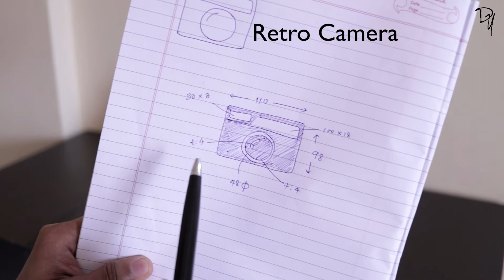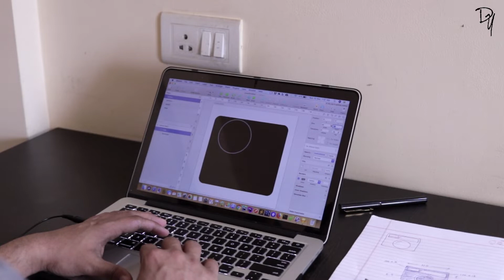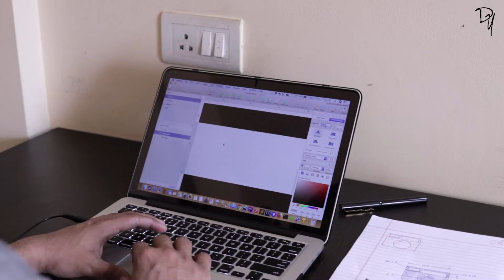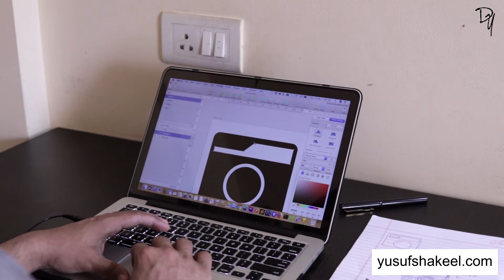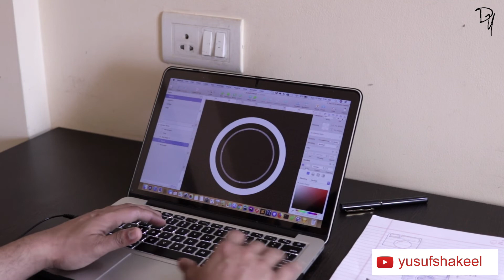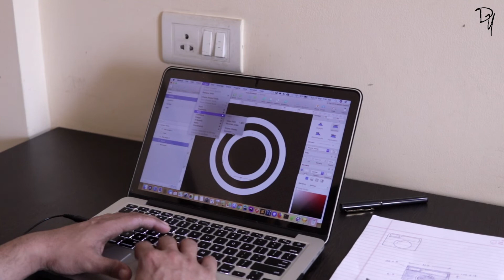RETRO CAMERA icon - Sketch - dyIcons - E07 - Yusuf Shakeel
Creating Retro Camera icon using Sketch.

dyIcons - Free icons for your projects.

Hope you will find this project useful.

Have fun developing :-)